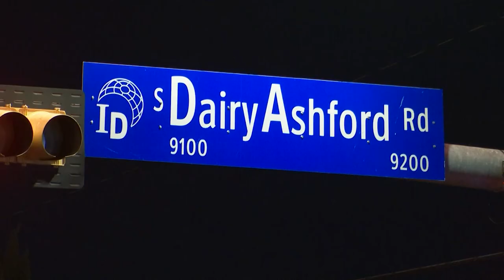Charger found riddled with bullet holes after someone opened fire on driver in southwest Houston, po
Police are searching for a gunman after a man was found in a car that had been shot up during a possible road rage incident in southwest Houston late Thursday.